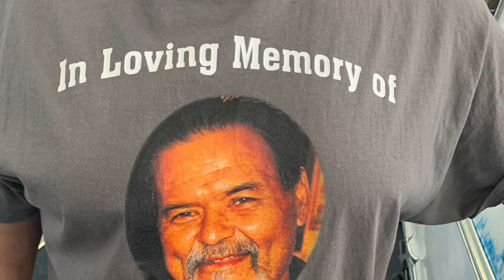“Mi Saxophone” Brian Olivas. LOWRIDER VICLETA En Loving Memory of Ken Lujan.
Isaiah Vialpando Memorial Scholarship | Colorado Gives 365
📚 ATRISCO HERITAGE FOUNDATION Link; Vialpando Memorial Scholarship Fund - Atrisco Heritage Foundation.

Isaiah Vialpando Memorial Motorcycle Runs.

TALES OF A KING (California Social Media Coverage) the 2022 Isaiah Vialpando Memorial Scholarship Vicla Run Pueblo, Colorado.

FISHTAILZ MAGAZINE (California Social Media Coverage) the 2023 Isaiah Vialpando Memorial Scholarship Vicla Run Albuquerque, New Mexico.